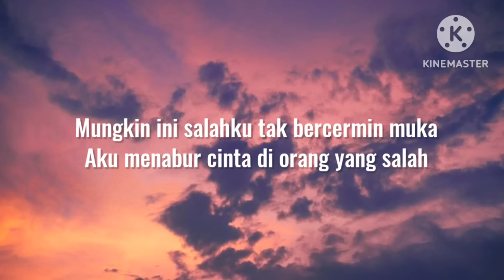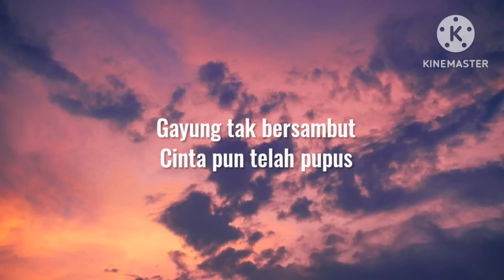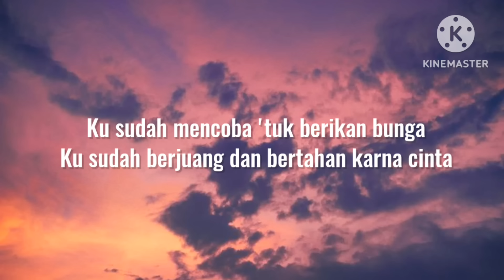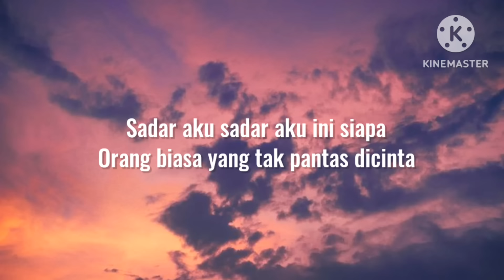Orang Yang Salah - Luvia Band (lirik)